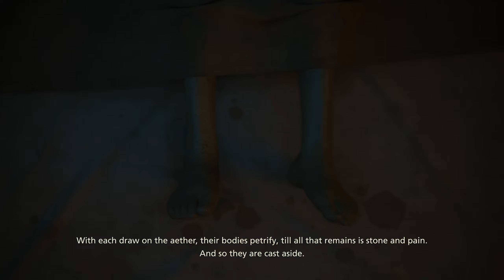Let's Play Final Fantasy XVI (16) Part 12 - Homecoming